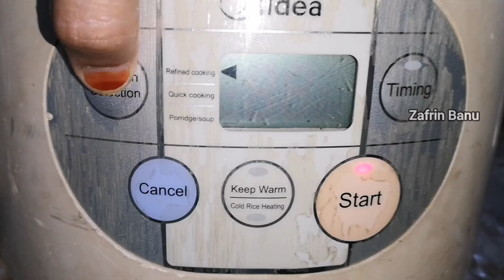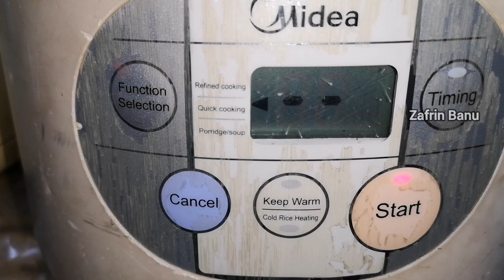ONE POT PRAWN RICE | இறால் சோறு | Easy Lunch Recipes | Zafrin Banu